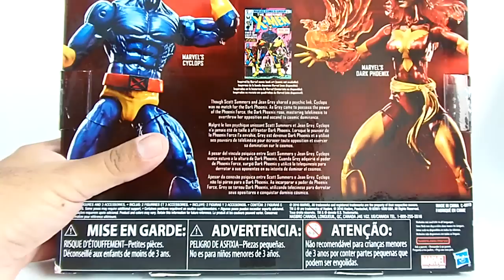Ciclope Marvel Legends Dark Phoenix pack Toy Review Juguete Revisión en Español Jonathan Acero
Presento el unboxing y revisión de la figura del duo pack con Dark Phenix; en el vídeo verán un comparativo con la figura de Toy Biz y el resto de figurad del personaje en la línea.